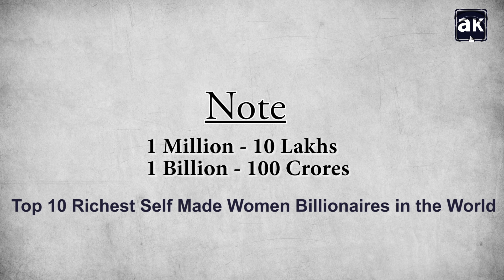Top 10 Richest Self Made Women Billionaires in the World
The majority of the richest women in the world inherited their money. Some of them are very young and some of them are very old but you would love to see all of them. All these women are self-made they stood and got their business up. Every year their wealth have been increasing and they all are making a huge success in their life.

Here are the List of Top 10 self made women Billionaires in the world.
1. Zhou Qunfei
Net Worth : 9.9 Billion USD (2017)
Location : Xiangxiang, Hun an, China
Born : 1970 (Age 47)
Source of Wealth : Founder and CEO of Lens Technology

2. Wu Yajun
Net Worth : 7.2 Billion USD (2017)
Location : Beijing, China
Born : 1964 (Age 53)
Source of Wealth : Chairman of Longfor Properties

3. Pollyanna Chu
Net Worth : 6.8 Billion USD (2017)
Location : Hong Kong
Born : 3 August 1958 (Age 59)
Source of Wealth : CEO of Kingston Financial Group, Golden Resorts Group,Chairman of Sincere Watch

4. Chen Lihua (Chan Laiwa)
Net Worth : 5.7 Billion USD (2017)
Location : Beijing, China
Born : 1941 (Age 76)
Source of Wealth : Chairwoman of Fuwah International Group

5. Marian Ilitch
Net Worth : 5.3 Billion USD (2017)
Location : Michigan (United State)
Born : 7 January 1933 (Age 84)
Source of Wealth : Founder of Little Caesars Pizza

6. Diane Hendricks
Location : Wisconsin, United States
Born : 1947 (Age 70)
Source of Wealth : Co-founder and chairperson, ABC Supply

7. Lam Wai Ying
Net Worth : 5.2 Billion USD (2017)
Location : Hong Kong
Source of Wealth : Founder of Biel Crystal Manufactory

8. Denise Coates
Net Worth : 3.8 Billion USD (2017)
Location : Cheshire, England
Born : 26 September 1967 (Age 50)
Source of Wealth : Founder and CEO, Bet365 (Online Gambling)

9. Rafaela Aponte
Net Worth : 3.7 Billion USD (2017)
Location : Geneva, Switzerland
Source of Wealth : Co-founder, Mediterranean Shipping Company

10. Zhang Xin
Location : Beijing, China
Born : 24 August 1965 (Age 52)
Source of Wealth : CEO, SOHO China

Hi, I am Anis Khan and I declare that all these Images are taken from Google Image search using Advanced Image Search option. Some Images are used in this video for Reference and Entertainment purpose only.